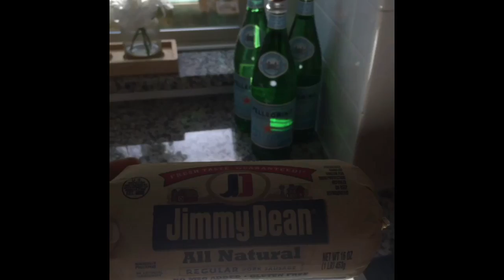HOW TO- Make an Omelet with a WAFFLE IRON!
For those that have a hard time making omelets on the stove, here is a great way to still get your omelet fix!

I cooked the sausage and peppers together(we normally add onions also, but didn't have any this morning). Pour it into a bowl when finished. Add Jalapenos, Shredded Cheese, Eggs(For the two of us we used 6 eggs and it made 4 omelets), and Salt and Pepper. Whisk together and then ladle into the waffle iron.

Serve with salsa (or whatever you like on your omelet)!

Farms Fresh Eggs(that we buy from a farmer) were used for this omelet~ That's why the eggs are so many colors :)